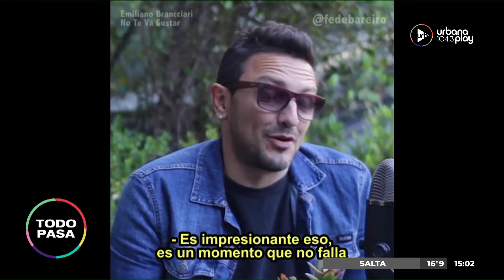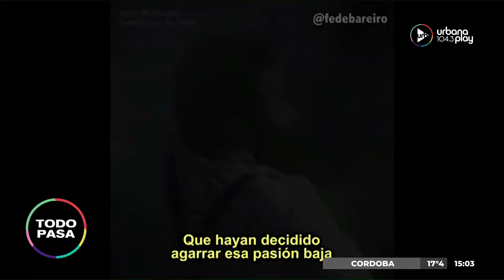No te va gustar en la columna musical de Fede Bareiro y Agus Gennoni en TodoPasa